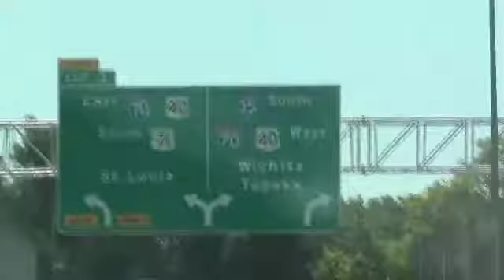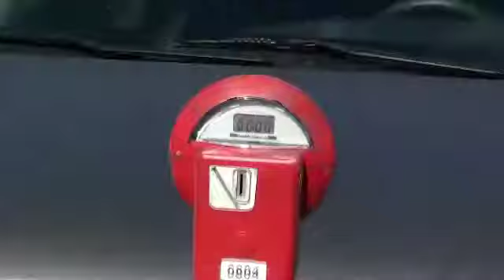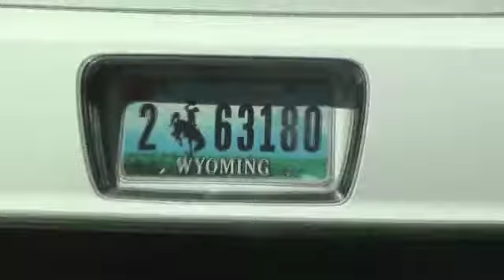A Day In Our Lives - Kansas City Trip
Steph and I made a road trip to Kansas City to see my stepson, Sami, so I decided to take the video camera along. The music of Ol' Blue Eyes just added to the trip. The Frank Sinatra CD belongs to my other stepson, Lutfee. Because of the video length limitations of both YouTube and Facebook, I had to cut out over 6 minutes off of this video.